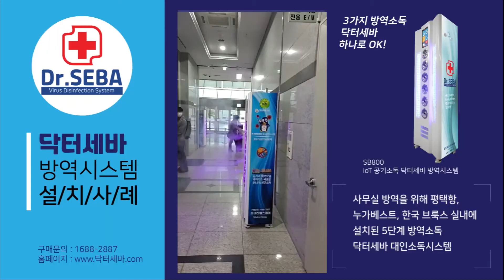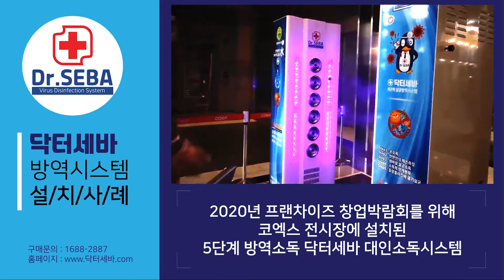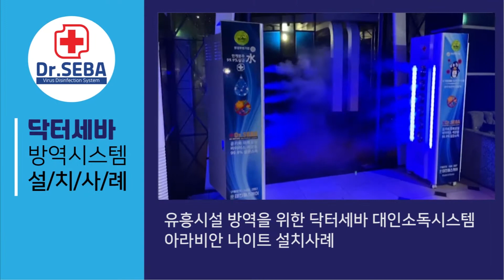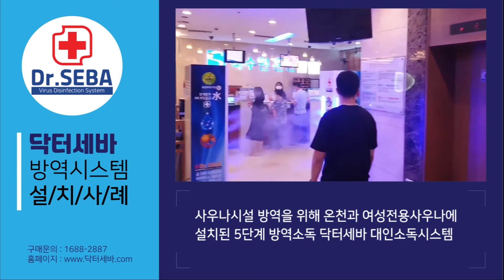포스트코로나시대 DR.SEBA 코로나소독기 설치사례를 한눈에 확인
안녕하세요. 대인방역기 코로나소독기 DR.SEBA 입니다.

관공서, 교회, 음식점, 학교, 행사장, 사무실, 학원, 해수욕장등등 많은곳에 설치되어있는 닥터세바를 한번에 확인해주세요 :)

발열체크, 손소독, 실내공기소독을 한번에~!